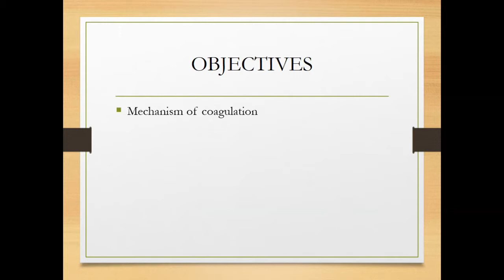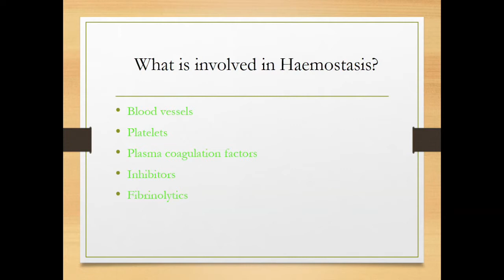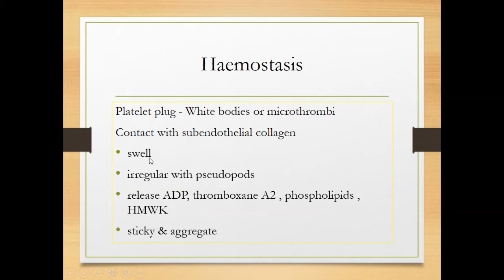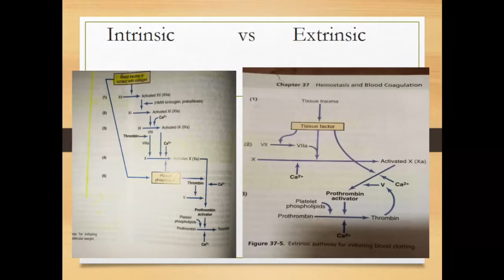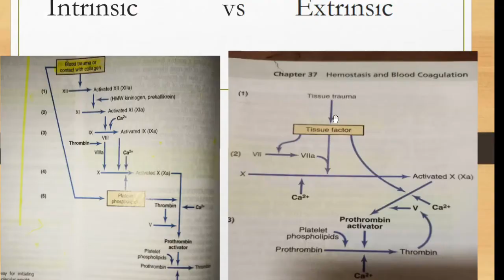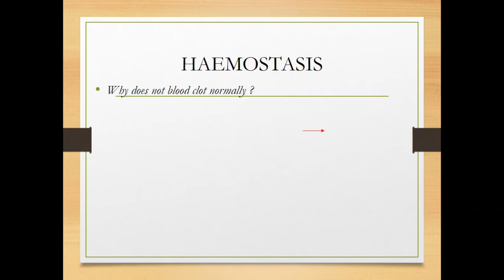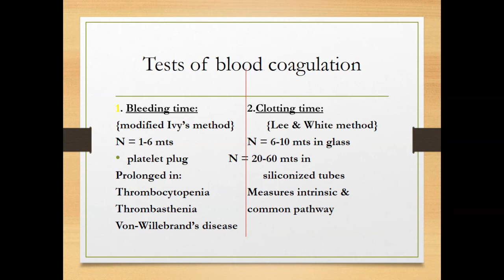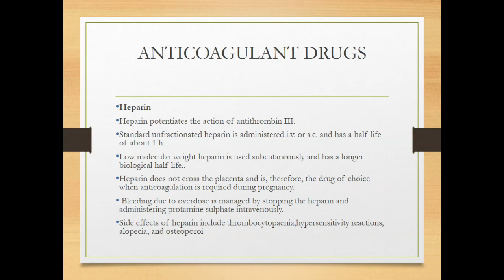HEMOSTASIS & BLOOD CLOTTING PHYSIOLOGY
HEMOSTASIS
MECHANISM
DEFINITION
STEPS
CLOTTING PATHWAYS
PATHOLOGY (OVERVIEW)
FOR RESOURCES REFER TO : GUYTON AND HALL (UNIT VI  CHAPTER 37 PAGE NO 477 )
FOR SLIDES: